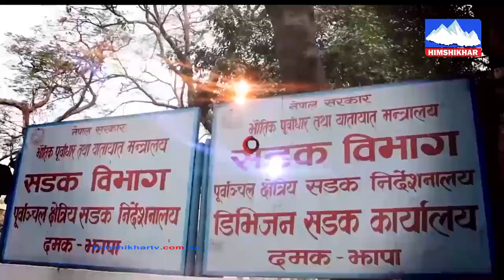एसईई उत्तीर्ण विद्यार्थीले बिषय छनोट उनीहरुको रुचि र क्षमता अनुसार गर्नुपर्छ- Rajkumar B.K.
एसईई उत्तीर्ण विद्यार्थीले बिषय छनोट उनीहरुको  रुचि र क्षमता अनुसार गर्नुपर्छ – राजकुमार विक, अध्यक्ष, शिक्षा विकास तथा समन्वय इकाइ, झापा
Presenter : Rupa Budhathoki
Guest : Rajkumar BK अध्यक्ष, शिक्षा विकास तथा समन्वय इकाइ, झापा